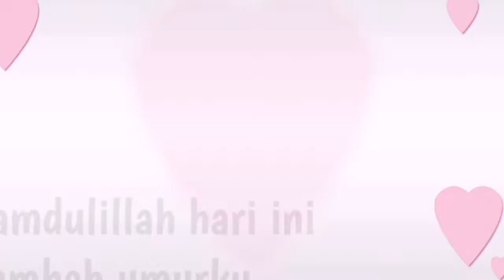Happy birthday to me